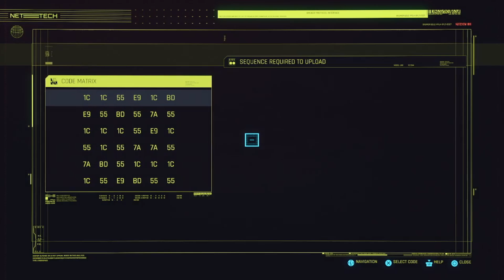CYBERPUNK 2077 PART 7 RESCUING SOUL LEADER OF THE NOMADS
JOIN THE COUNT DOWN AND LETS TALK ABOUT THE HYPE FOR US REGULAR PEOPLE

Hey guys I’m Presto and my goal is to reach 500 subscribers and meet new people along the way.  I do video games walkthroughs and I hope you enjoy the channel. Remember that no matter how far you can see your dreams they are closer than what they are.